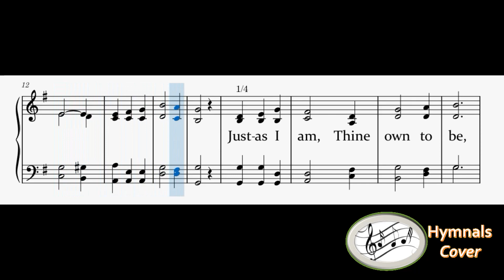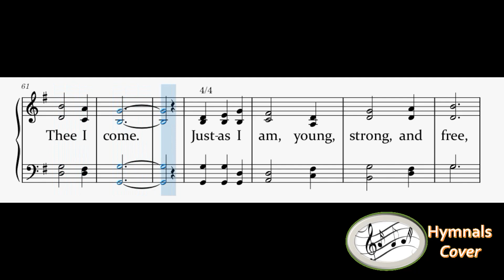324 – Just As I Am, Thine Own To Be(Piano & Reed Organ)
1
Just as I am, Thine own to be,
Friend of the young, who lovest me,
To consecrate myself to Thee,
O Jesus Christ, I come.

2
In the glad morning of my day,
My life to give, my vows to pay,
With no reserve and no delay,
With all my heart I come.

3
I would live ever in the light,
I would work ever for the right;
I would serve Thee with all my might;
Therefore, to Thee I come.

4
Just as I am, young, strong, and free,
To be the best that I can be
For truth, and righteousness, and Thee,
Lord of my life, I come.